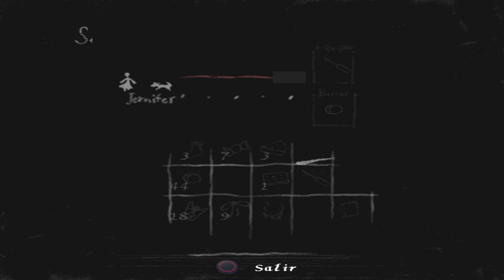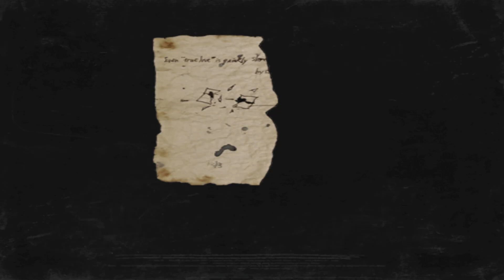Rule of Rose - Episodio 11: Las hermanas cabra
Hola cabras. Hoy terminaremos el capítulo de las hermanas cabra, y veremos una escena traumática. :P